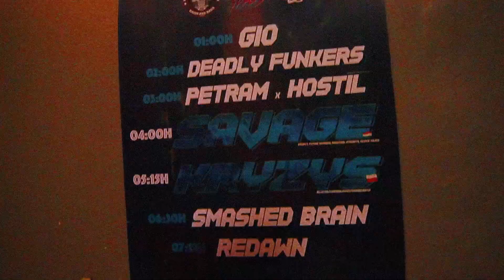INSANE REUNION w/ SAVAGE & KRYZYS | 18 Novembro (Official Aftermovie)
INSANE REUNION w/ SAVAGE & KRYZYS (Official Aftermovie)
// 18 de Novembro 2017 : Porto-Rio //

Filmagem/Edição: Lucas Moura Camera Works